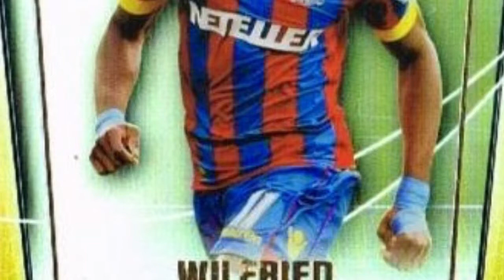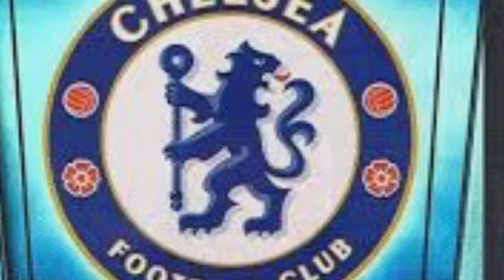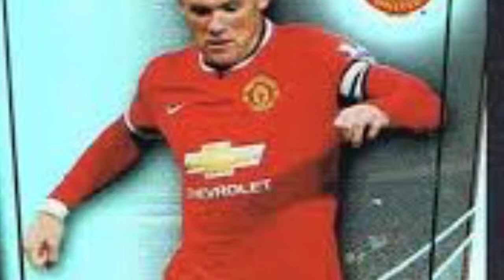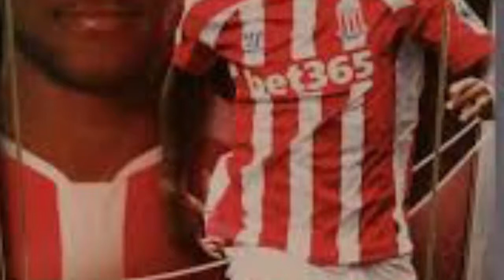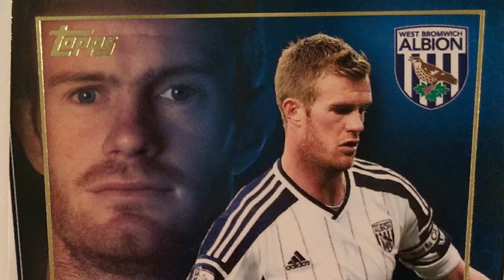TOPPS PREMIER CLUB | Booster Box (Part 2)